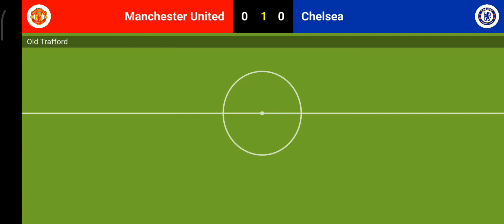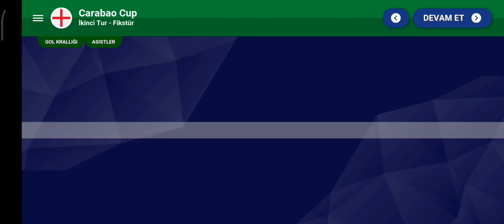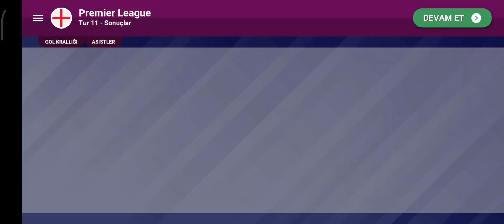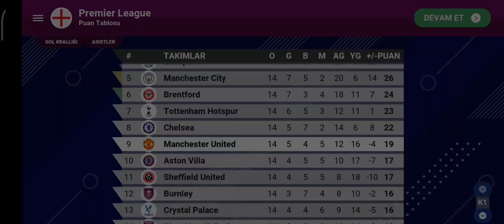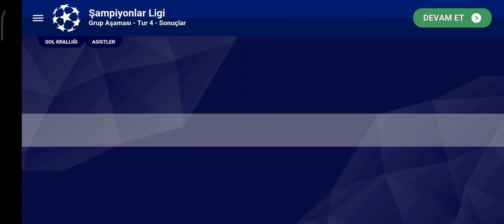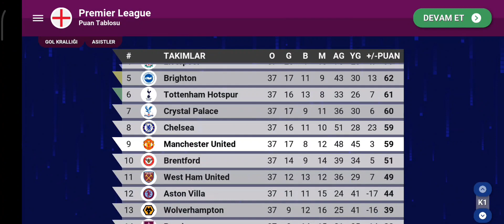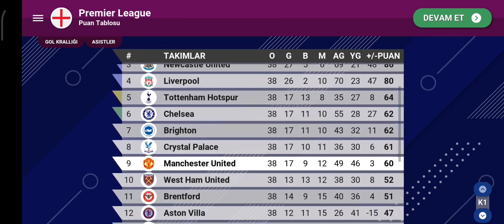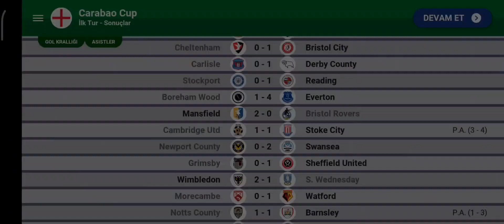🌟 GOLDEN BOY REBUILD // WSC 24 REBUILD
En İyi Genç Oyuncu Ödüllündeki Oyunculardan kurduğum kadro ile harika bir rebuild oldu umarim izlerken keyif alırsınız ŞİMDİDEN KEYİFLİ SEYİRLER DİLERİM ❤️👑

Sizin GoldenBoy Adayınız Kim ? Sizce Arda Güler Kazanabilir mi ?